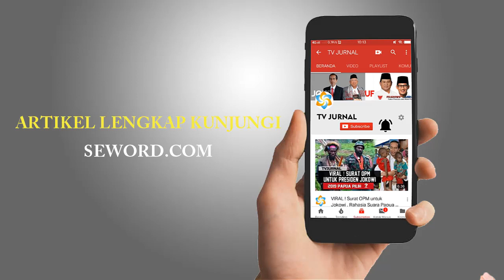MINTA BPIP 8UBAR ! SI PEA 212 KOK MALAH KENA SLEDDING WAKIL KETUA MPR ? RASAKNO